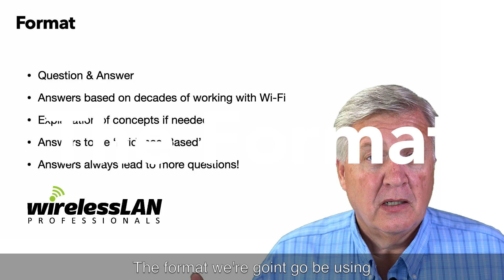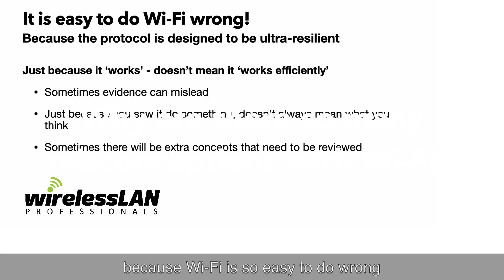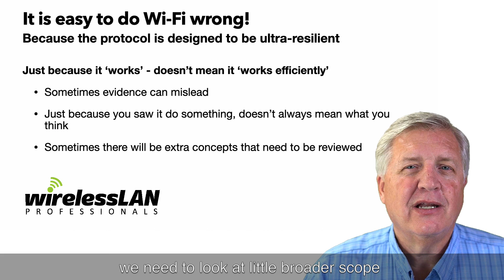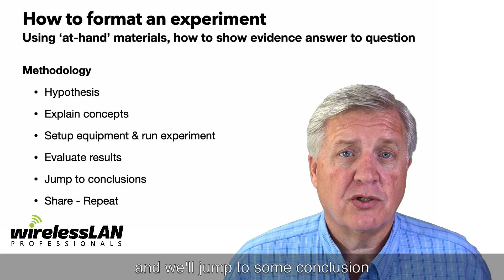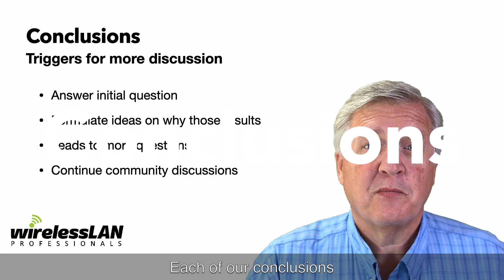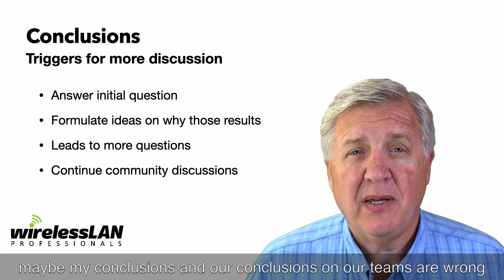Wireless LAN Professionals September 2020 Challenge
Questions & Evidence-Based Answers | Post.Every.Single.Day
Why?

We are in some crazy COVID times and we thought it might be a good idea to share our answers to questions people might have about Wi-Fi.

Plus, it is quite fun to set up and perform experiments to show evidence to support our answers.

We’ve also found every time we answer one question, it leads to more questions!

Format

We’ll be doing a standard Q&A, but sometimes we’ll need to add some background, or concepts to support the topic. If needed, we’ll also do an experiment to show visually the evidence to support our answer.

It is easy to do Wi-Fi wrong!

Many times over the past couple of decades, I’ve *thought* I knew what was going on, and even had evidence to show my thought processes, then later I learned how 802.11 really worked, and had to humble myself and accept a more supported answer. So just because you see Wi-Fi working, does not mean it is working as efficiently as it could.

Methodology

Though we are not using very specific and repeatable experiments inside of faraday cages, with tens of thousands of dollars of expensive test equipment, we will be using a tried and true method of Hypothesis, Experiment, and Evaluation.

Goals for Evidence Gathering

Our goals in setting up experiments are to have others repeat the experiment. We are using stuff we might have around in our labs, not expensive gear from Candela Technologies, or Ixia, or even iPerf. Our goal is to do tests you customers could replicate themselves.

Conclusions

After collecting data, we will just to conclusions. Sure, they could be off-base, or even wrong. But they will lead to more discussions with the community.